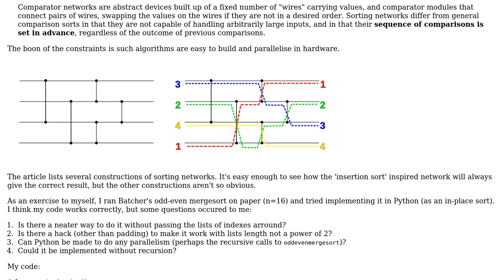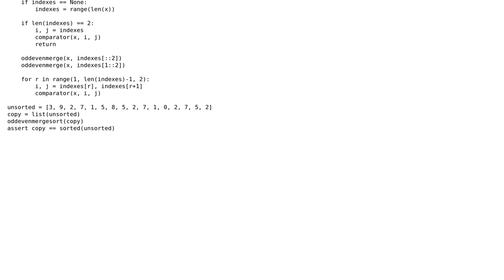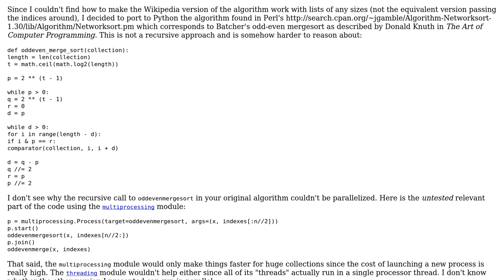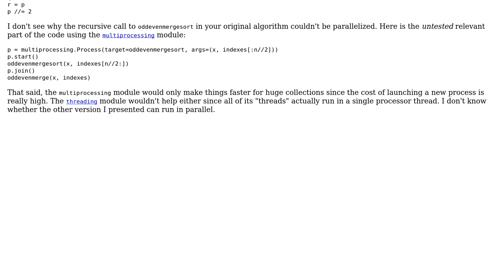Code Review: Sorting networks (3 Solutions!!)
Code Review: Sorting networks

With thanks & praise to God, and with thanks to the many people who have made this project possible! | Content (except music & images) licensed under CC BY-SA | Music | Images & others | With thanks to user SuperBiasedMan user ratchet freak user Morwenn user Colonel Panic and the Stack Exchange Network Trademarks are property of their respective owners. You are responsible for your own actions.